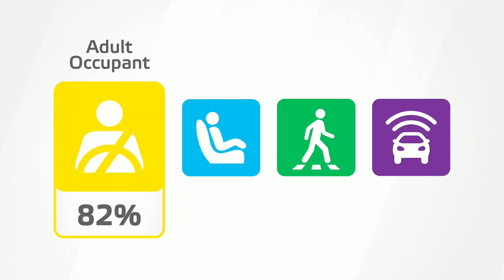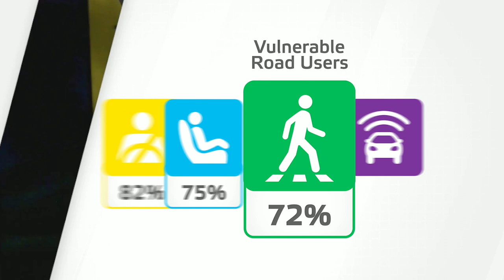crashtest HONDA HRV 2023 | 4⭐ safetyrating | hybrid | 2022 HR V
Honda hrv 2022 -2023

00:00 | introduction
00:10 | adult

encourage any illegal activities, all content provided by this channel